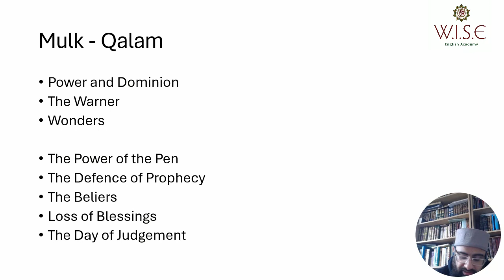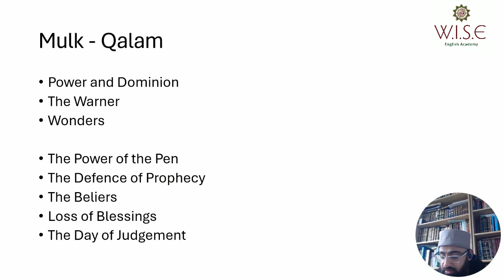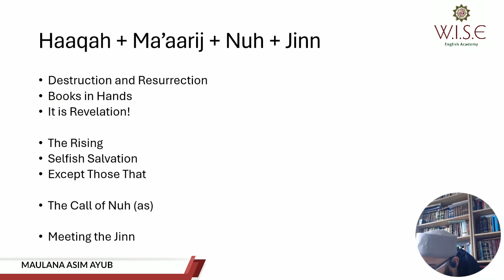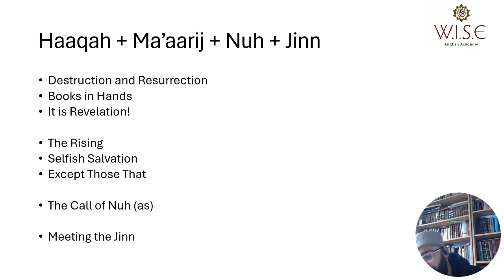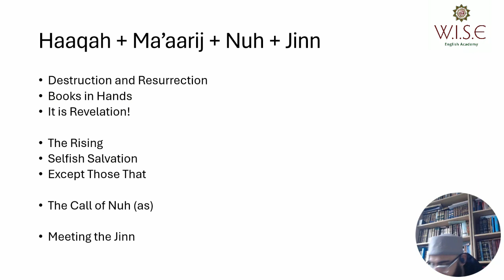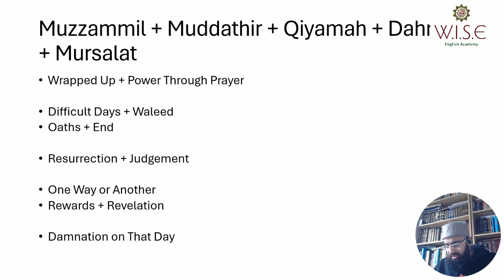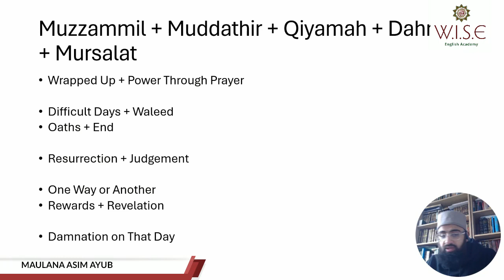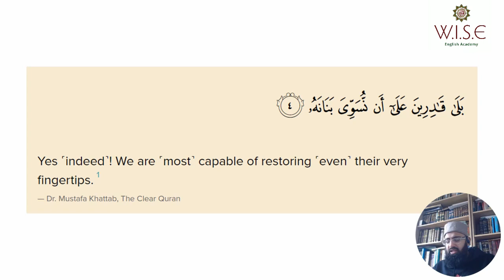JUZ 29 - The Whole QURAN in 30 Days By Maulana Asim Ayub